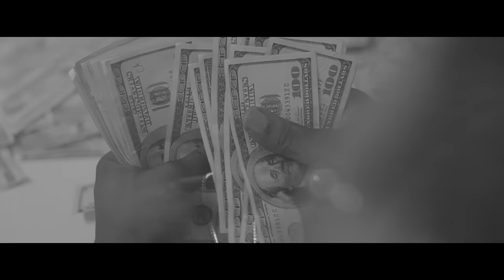KODAK BLACK CAN I project baby